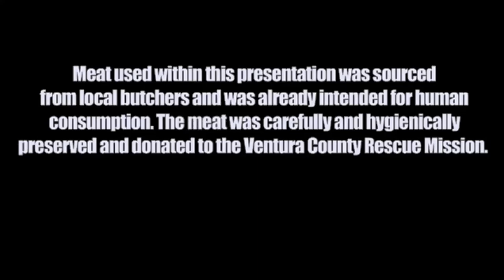Cold Steel Kobun Tanto Knife Cutting & Throwing Action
The Kobun® is a lightweight Tanto styled boot knife. It takes its namesake from the Japanese martial, or underworld where the word "Kobun" means "soldier". It's a fitting name for a knife like the Kobun®, which was effectively designed to be "a good soldier". In profile it closely resembles our Master Tanto, but it sports a thinner blade, and that supports its main function; to be a light weight boot knife.

Like our Tantos, it features the Tanto styled reinforced point. This contrasts sharply with most boot knives on the market today which are notorious for their paper thin points which are easily broken or bent. In contrast, the Kobun's® point is highly resistant to bending or breaking because it is reinforced by the full thickness of the blade's spine which runs almost to the very tip of the blade.

The Kobun's® deeply checkered Kraton® handle is designed to offer minimum bulk with maximum grip. Its cross section was made as thin as possible (approximately 1/2 inch), then contoured to resist turning or shifting in the hand. The Kobun® comes complete with a Secure- Ex® sheath.

The Cold Steel Kobun Knife features a thin 5.5" tanto blade made of AUS-8A stainless steel, .125" thick, with a satin finish. The deeply checkered black Kraton handle has a lined lanyard hole. A Secure-Ex boot/belt sheath with multiple lashing holes is included.

Specifications:

Item Number: 17T
Name: Kobun
Blade Length: 5 1/2"
Overall Length: 9 7/8"
Steel: Japanese AUS 8A Stainless
Weight: 4.4 oz.
Blade Thickness: 1/8"
Handle: 4 3/8" Long Kray-Ex™
Sheath: Secure-Ex® Sheath